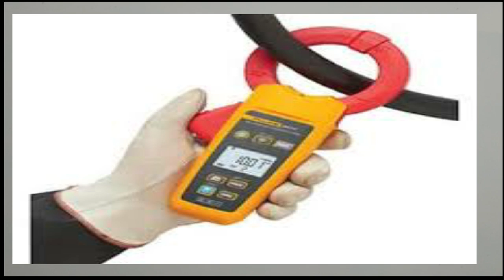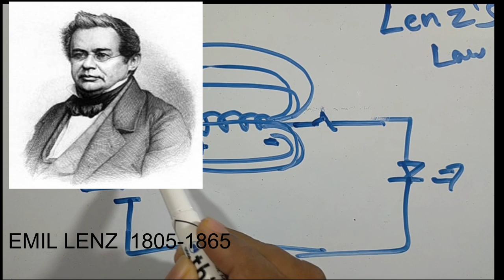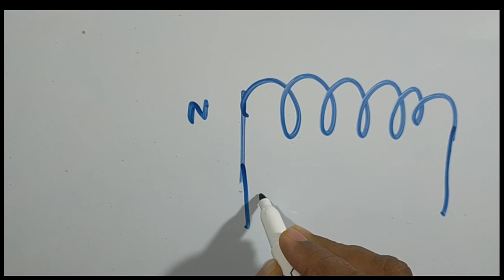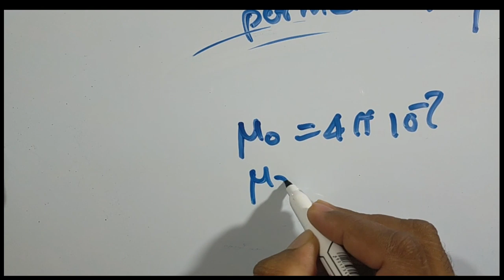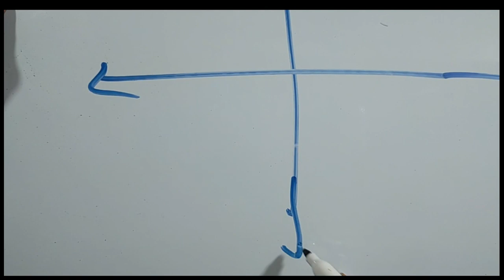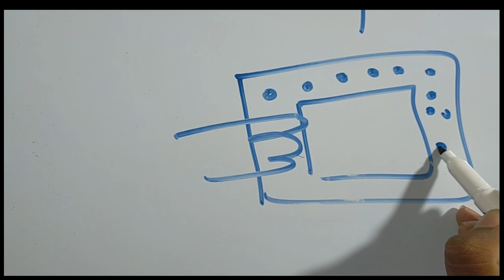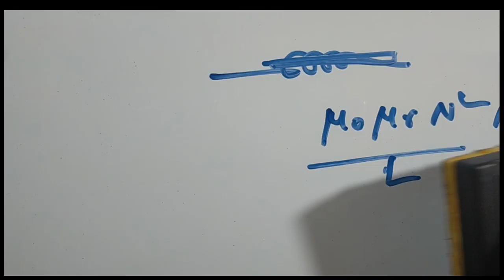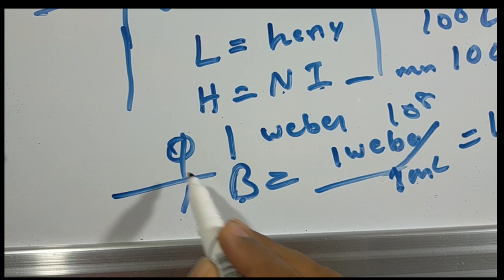29.what is an inductor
Detailed description of an inductor how it works or, how to make an inductor. what are the characteristics of an inductor.